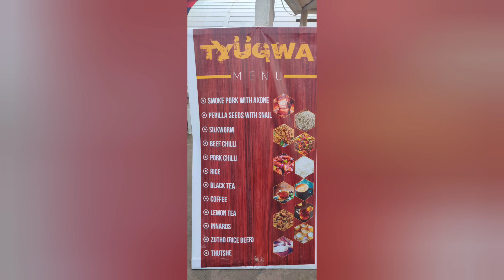Hornbill festival I nagaland tribes - part 2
Explore Nagaland, the north eastern state of India. Visit Nagaland in December during the hornbill festival and experience the vibrant tribal culture, dance, and music.